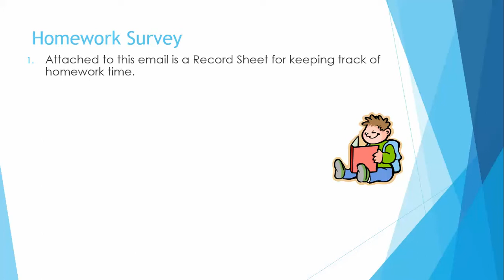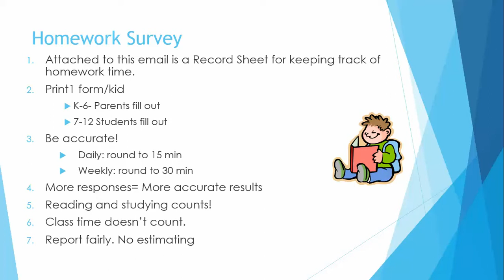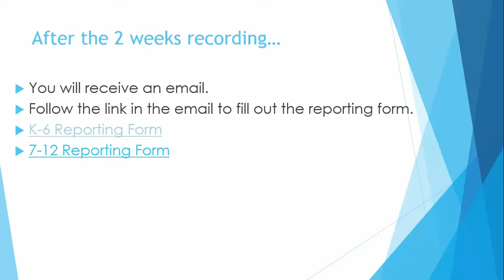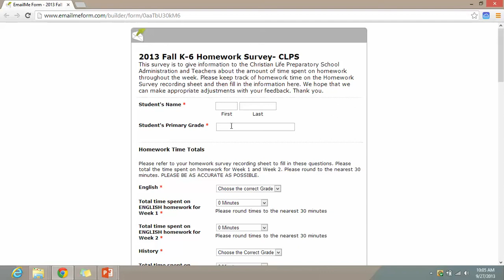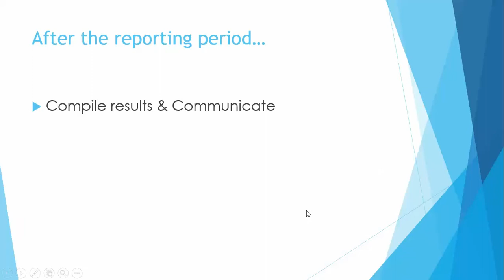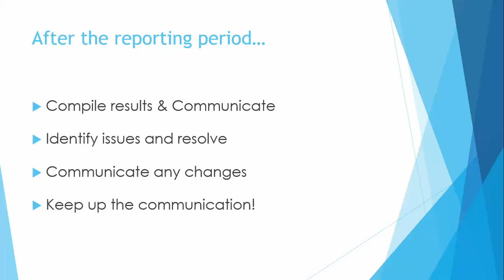Homework Survey Instructional Video